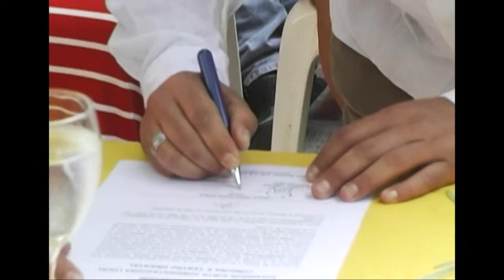POSESION NUEVOS EDILES DE LAS J.A.L